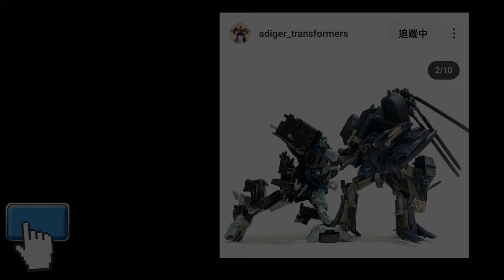胡服騎射的變形金剛分享時間1878集 傳世 末日小隊套裝 彈幕 槌骨 屠夫